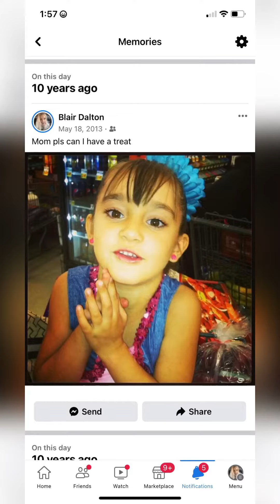My boy has love his mommy even through video game drama, May 2023